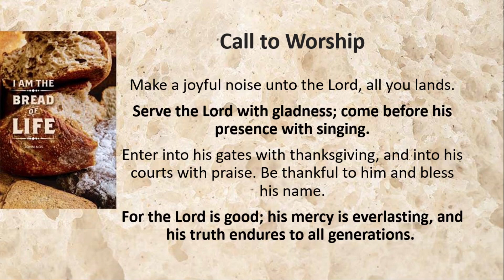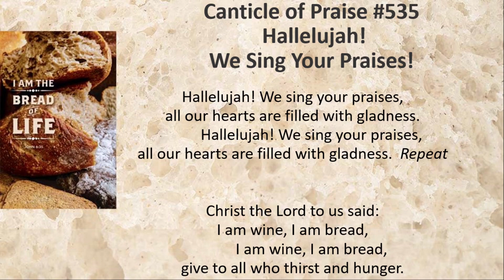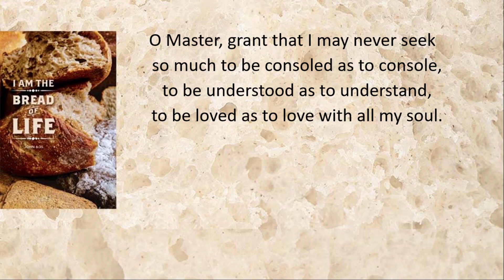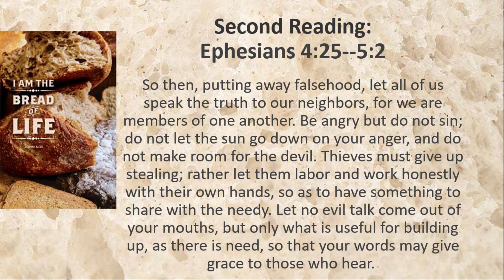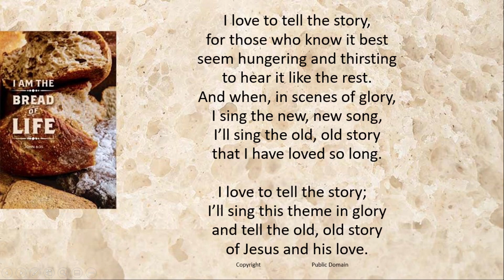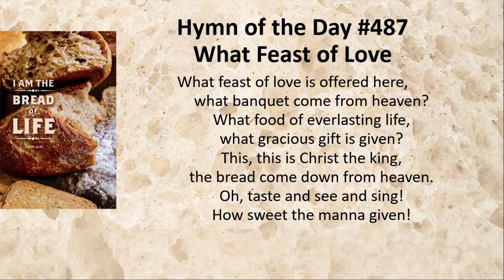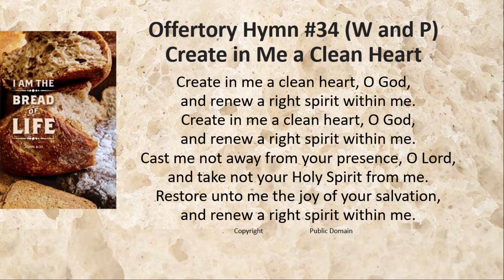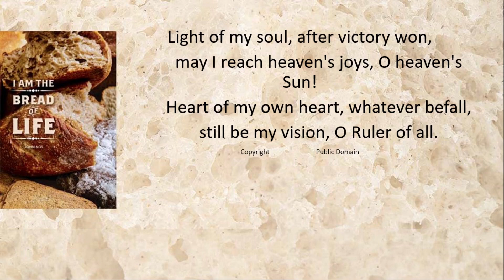Service for August 8th